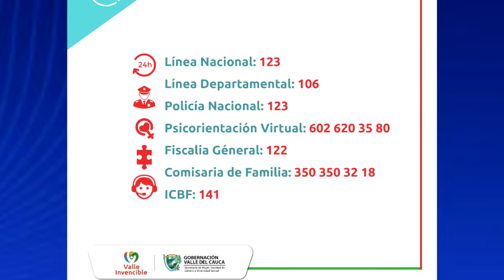Alarma en el Valle por aumento de violencia contra la mujer